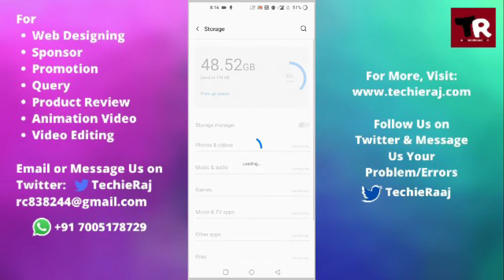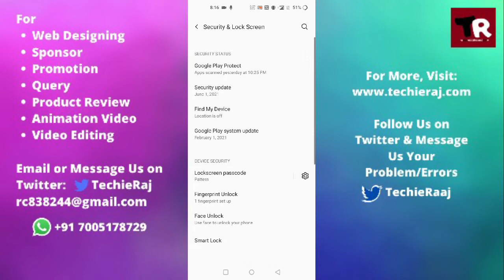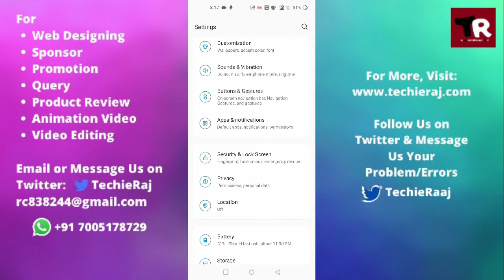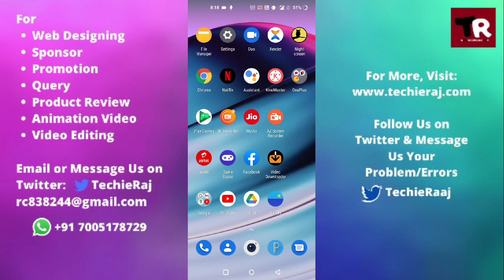Fix OnePlus One Face Unlocked Not Working Problem Solved